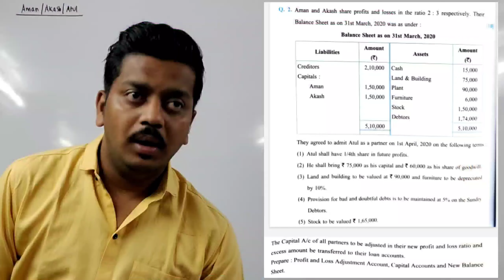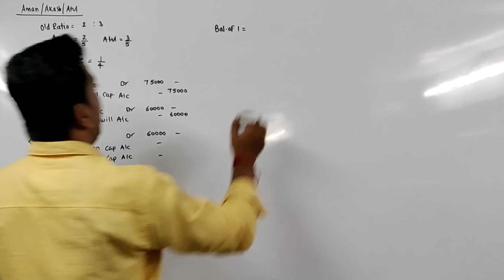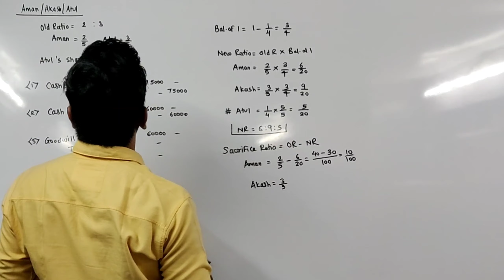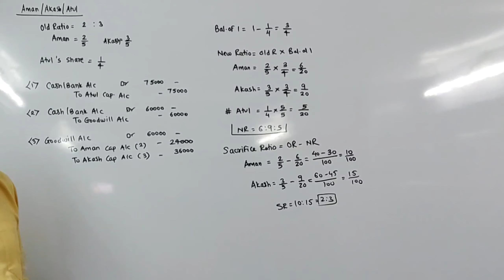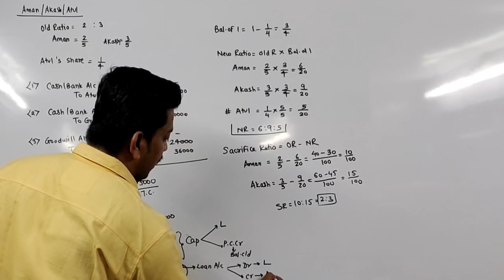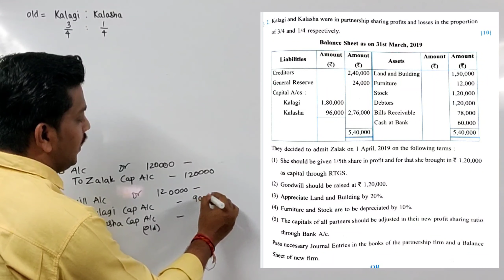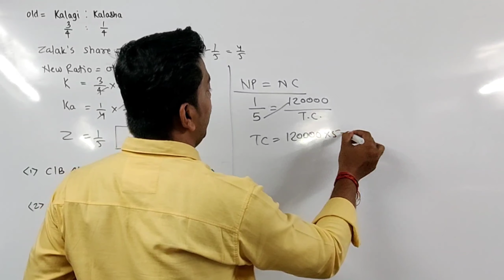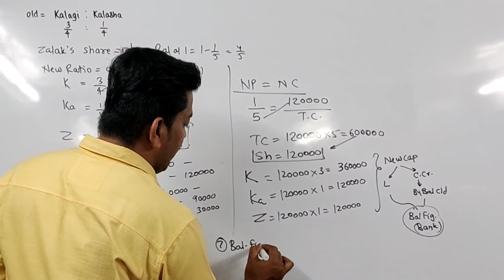#5/6 Sum (Q.2) Admission of a Partner | Navneet Practice Paper Solution | Ashish Sir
PRACTICE PAPERS LINK